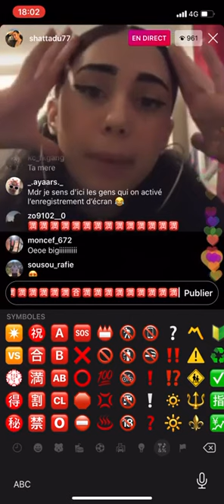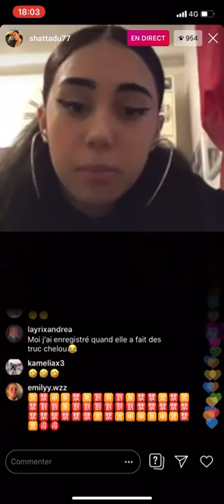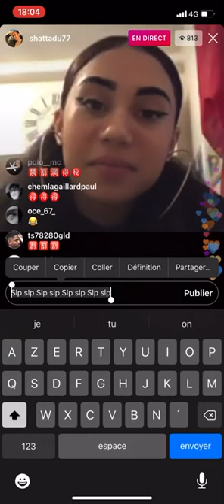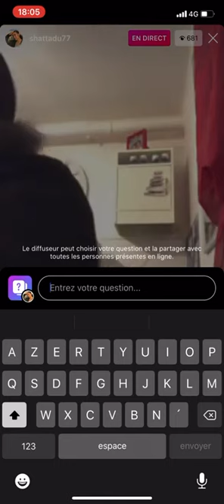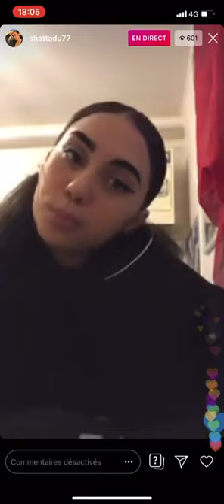Shatta du 77 qui s’invente des vie lol 😉